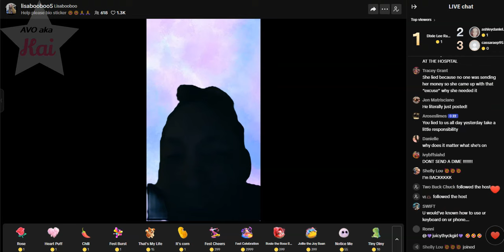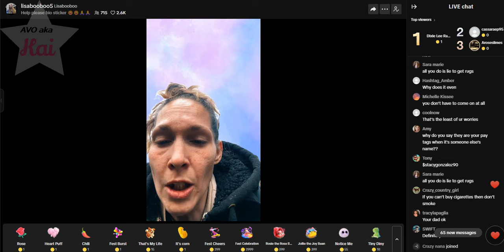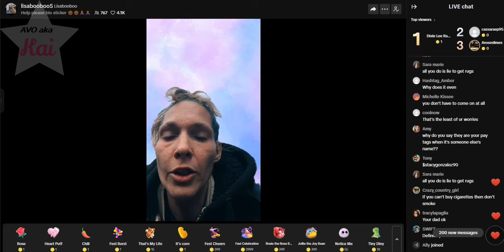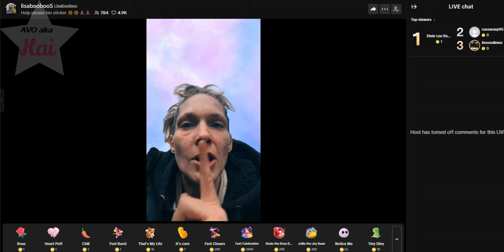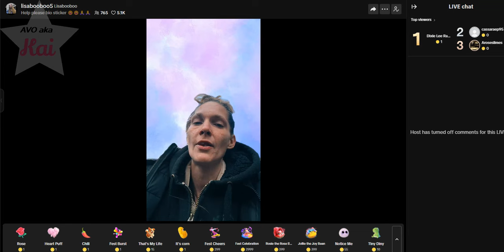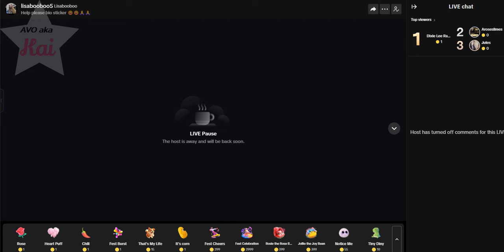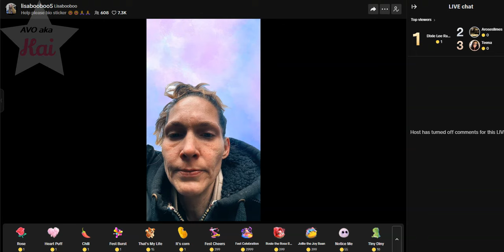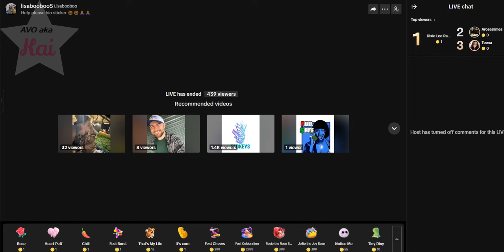Lisa Richard 12-02-24_01.31PM